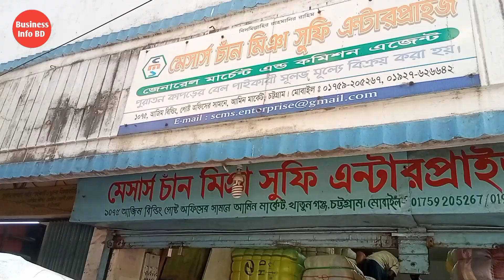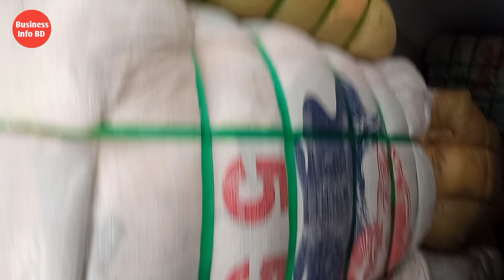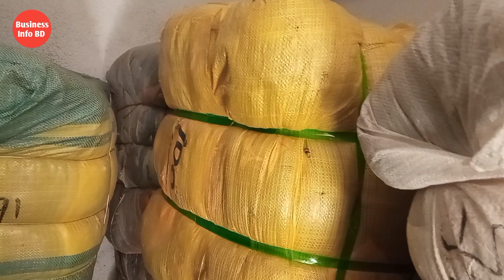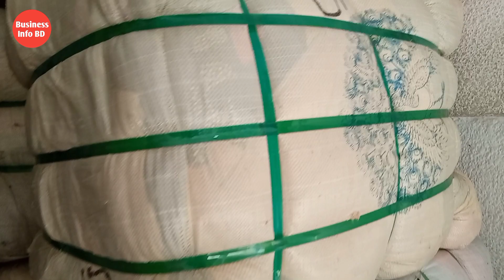গাইডের কাপড়ের ব্যবসা | সোয়েটার | বেল | হুডি | শীতের কাপড়ের পাইকারি মার্কেট।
গাইডের কাপড়ের ব্যবসা | সোয়েটার | গাইড